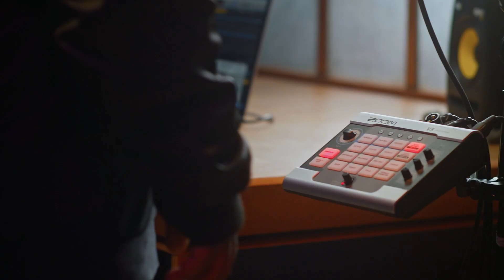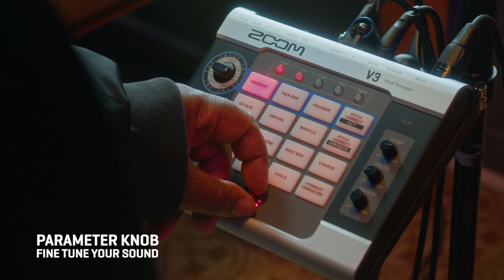Introducing the Zoom V3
Whether you’re streaming, recording, or collaborating online, the V3 is packed with effects, harmonizing options, pitch correction and more. Your voice will sound amazing - from your home, or anywhere else.